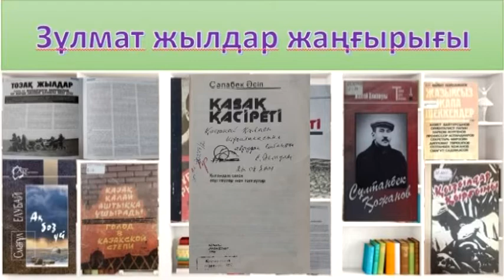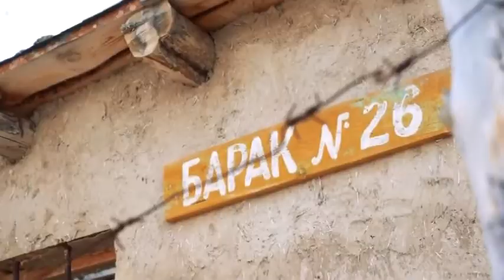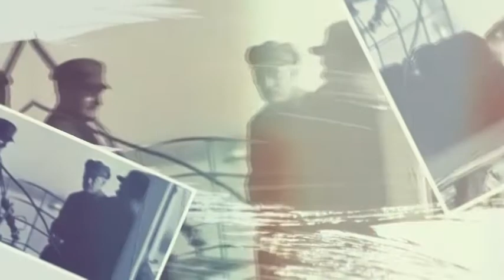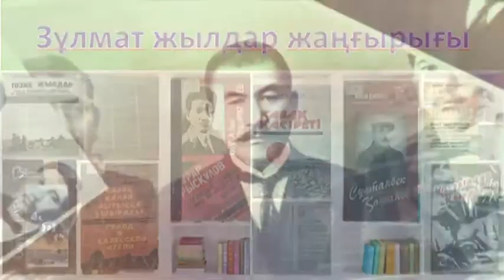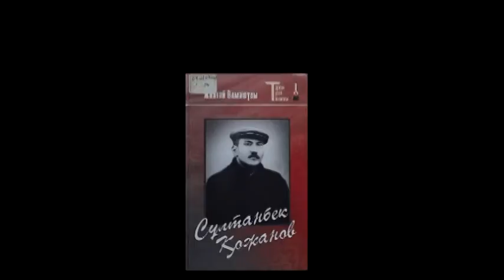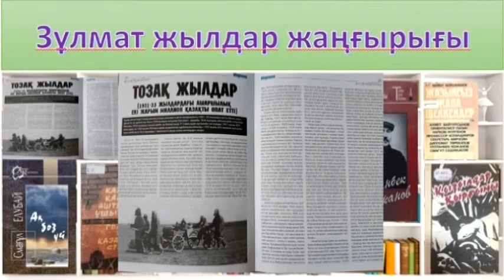ВИДЕО Ко Дню памяти жертв политических репрессий 2020